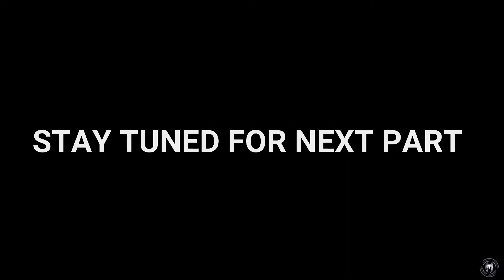MARVEL SPIDER MAN 2018 PART 13 TRUTH OF MARTIN LEE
In this part peter is attending officer medal of honor ceremony.Peter sense something is about to happen at the moment the demon gang surround the place and blast a bomb near jeff. Then we get us in the shoes of Jeff's  Miles as he goes to find his father in the place.And yes Martin lee A.K.A Mr. Negative is the leader of the demon gang.